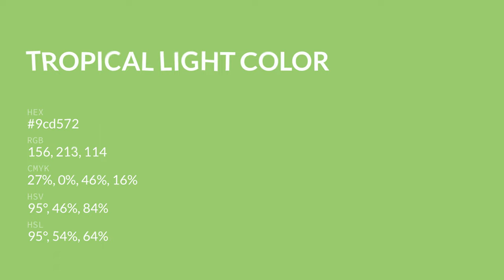Tropical Light color 9cd572 hex color - Green color - Warm color 9cd572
What color is Tropical Light ? 9cd572 hex color - Green color - Warm color 9cd572

Hex 9cd572 Color Code is also known as Tropical Light color.

Hex 9cd572 Color code in RGB color code model is created after adding 61.18% red color, 83.53% green color and 44.71% blue color.
Hex 9cd572 Color code in CMYK color (process color) code model is generated after subtraction of 26% cyan, 0% magenta, 46% yellow and 16% black.